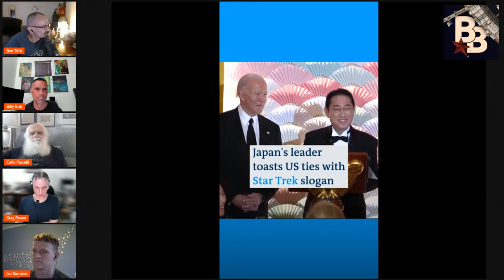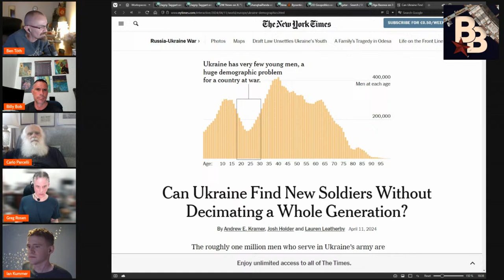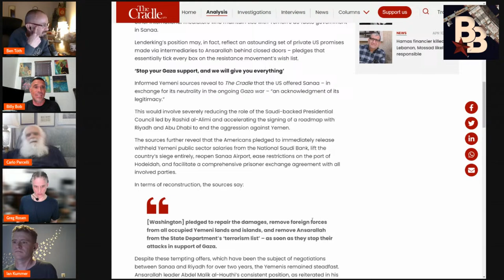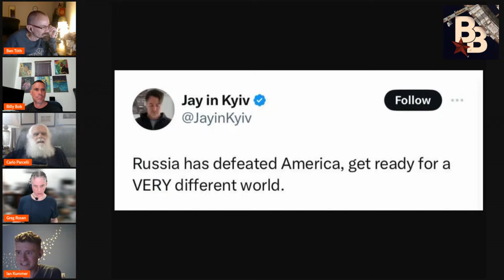"Ironclad" Support (To Everyone)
4/12/2024 Episode 70 of Blowback: Exposing Imperial Decline with special guest Greg Rosen.